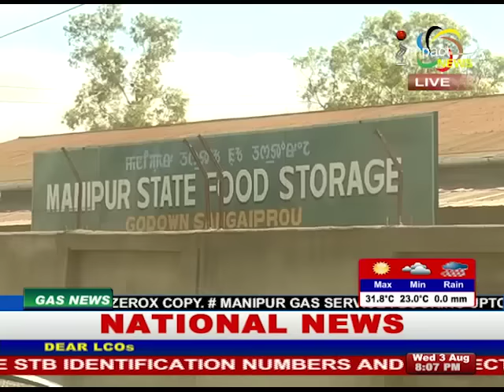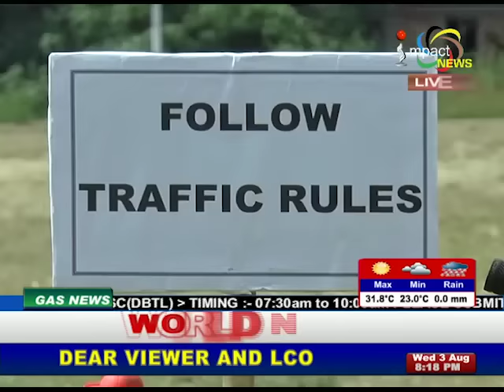Impact News Manipuri 03 August 2016